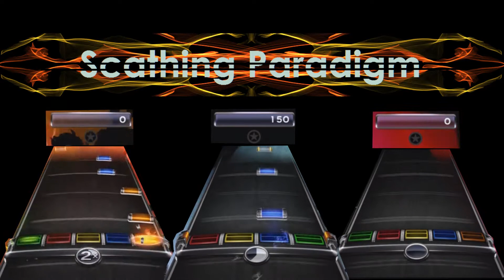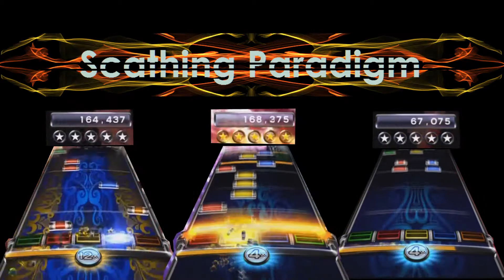Searching for the Unpleasant Truth (2x Bass Pedal) OMBFC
A pretty neat song I made and charted a couple of weeks ago. I think it turned out good all around, for what it is. It's also really fun on every instrument. Obviously, there's also a pro keys chart, but I couldn't FC it because it's really hard lol. Here's a preview for it
Anyway, this is going to (hopefully) be the first song from a new band Logan and I are starting, Scathing Paradigm. We already have two other songs we're working on, and hopefully those will have real instruments playing.
If you would like to download this custom and play it yourself, you can do that